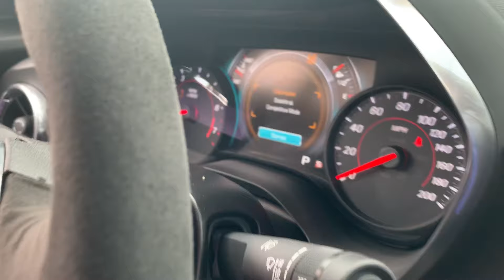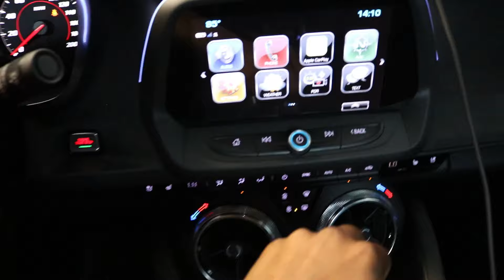MY WIFE DID MORE THEN DRIVE MY ZL1